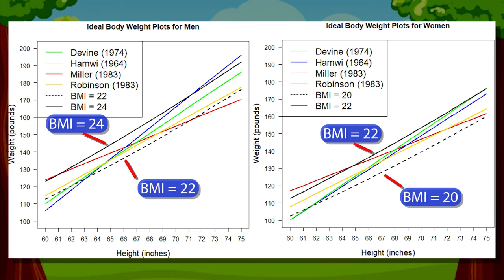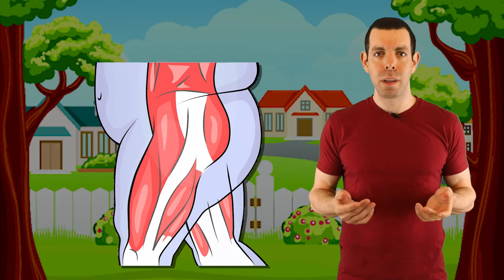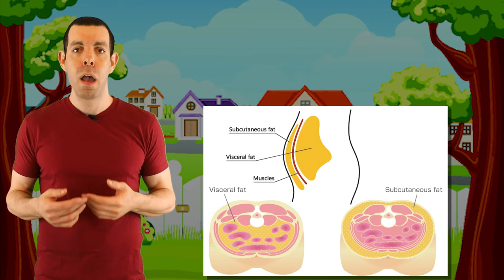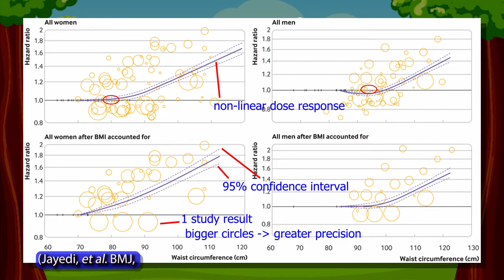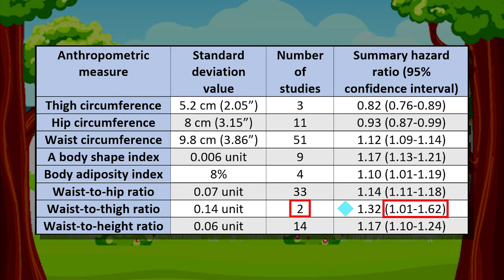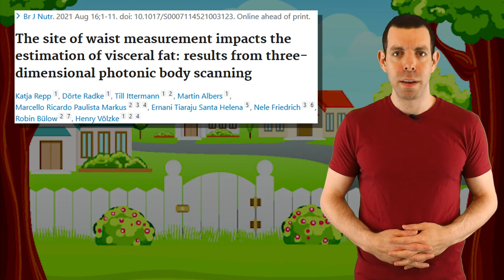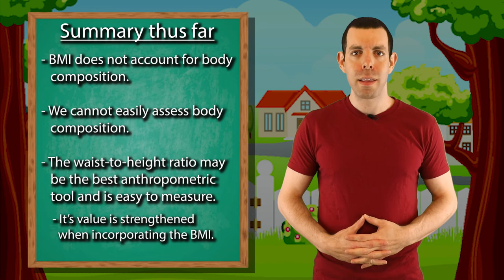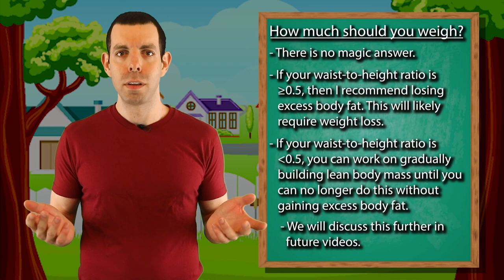Don't rely on a scale to evaluate your health; there is a better way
In this video I discuss various considerations when trying to determine a healthy weight for yourself, ultimately providing a strategy that incorporates your waist-to-height ratio.

Chapters:
0:00 Introduction
0:22 Ideal body weight
1:20 Body composition
3:28 Anthropometric measurements
4:46 Waist circumference
5:40 Hip circumference
6:30 Waist-to-height ratio
8:26 Measuring your waist circumference
10:24 How much should you weigh?

Here is a link to a video demonstrating how to measure your waist circumference with the NIH measurement site at the top of the iliac crest

If you are interested in greater detail on any of these subjects, you can find additional references/discussion

- Their origin: pubmed.ncbi.nlm.nih.gov/10981254

Studies attempting to measure body fat % with simple techniques:
- pubmed.ncbi.nlm.nih.gov/34310492/
- pubmed.ncbi.nlm.nih.gov/32921319/

Studies attempting to use anthropometric measurements to assess health:
- pubmed.ncbi.nlm.nih.gov/31841153/
- ncbi.nlm.nih.gov/pmc/articles/PMC8299753/
- pubmed.ncbi.nlm.nih.gov/32967840/
- pubmed.ncbi.nlm.nih.gov/33431092/

Studies more specifically evaluating the waist circumference:
- pubmed.ncbi.nlm.nih.gov/32020062/
- pubmed.ncbi.nlm.nih.gov/34392851/